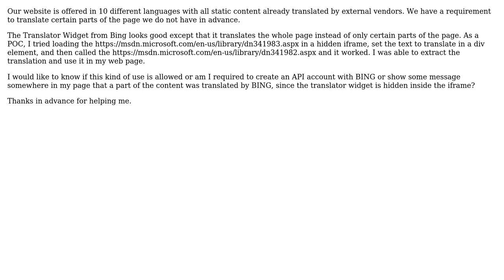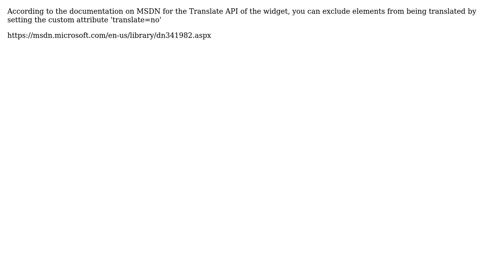Translate certain parts of the page only with Bing translator web widget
With thanks & praise to God, and with thanks to the many people who have made this project possible! You are responsible for your own actions.